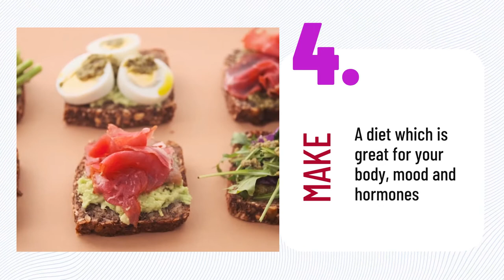Top Fitness Tips For Great Health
Here Are Tips How To Have  A great health
1. Medidate
2.Excercise Regulary
3.Monitor Your Body Weight
4.Plan Your Diet

*Try this10 Sec Trick that Turns Any Tea Into a FAT-BURNING TEA!